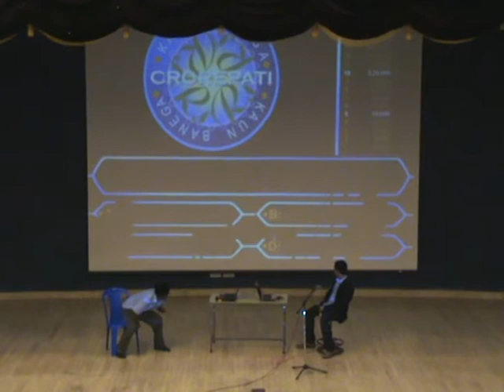tvis 12th assembly (part2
velammal international school